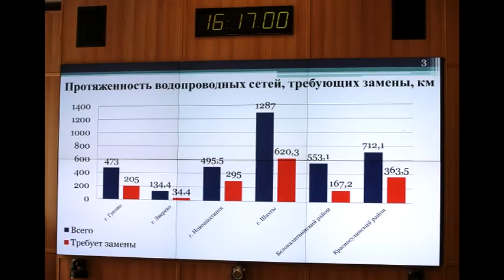Новошахтинск отстает по установке водомеров